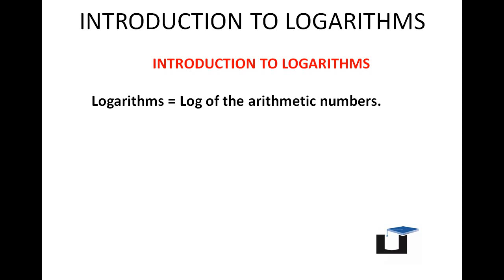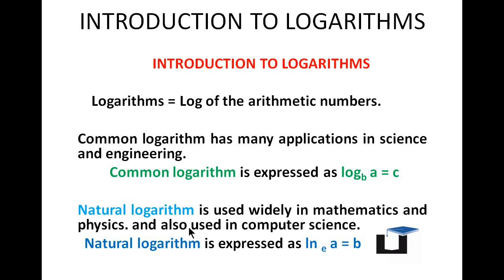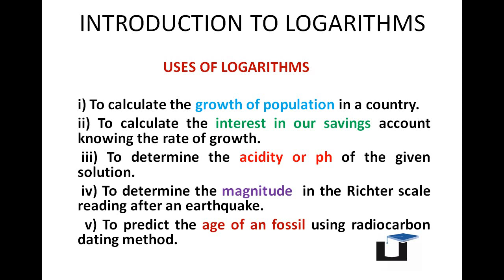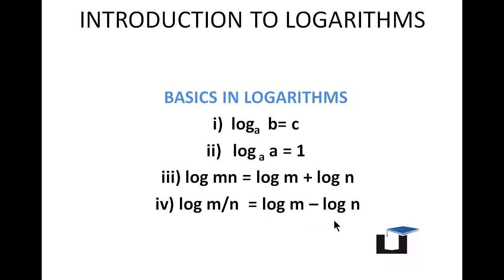Aptitude in Tamil - Why should we learn Logarithm - Aptitude Training in Chennai - Payilagam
Learn Aptitude in Tamil through our Tamil Video Tutorials here.  Our Trainer Ms. Rohini discusses about a problem in Logarithms section.

Image courtesy : Vectorstock.com